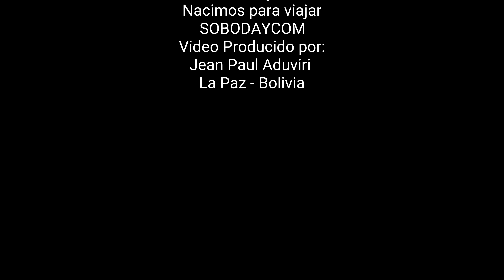MORENADAS "NACIMOS PARA VIAJAR" - ORQUESTA DULCE CARAMELO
Para la gestión 2018 "Nacimos para viajar" de la Fraternidad Morenada Nueva Generación Viajeros La Paz Charaña. Sus amigos y hermanos de la Orquesta Internacional Dulce Caramelo.
Temas:
1.- Whiskycito para tí (autor Teddy Flores)
2.- Nacimos para Viajar (autor Edgar Rojas)